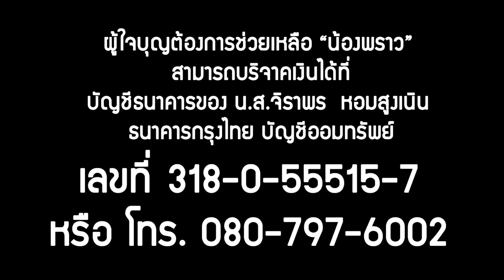สงสารกันทั้งประเทศ.. “น้องพราว”1ขวบ พิการไร้มือเท้า ปากอ้าไม่ได้ พ่อแม่ยากจน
10/07/2019 สงสารกันทั้งประเทศ.. “น้องพราว”1ขวบ พิการไร้มือเท้า ปากอ้าไม่ได้ พ่อแม่ยากจน
น.ส.จิราพร หอมสูงเนิน อายุ 26 ปี แม่น้องพราว เล่าว่า “น้องพราว” ลูกคนสุดท้อง พิการมาตั้งแต่กำเนิด กะโหลกผิดรูป ขากรรไกรติด อ้าปากกินอาหารหรือดื่มนมไม่ได้ ต้องให้อาหารทางสายยาง ส่วนมือและเท้า ไม่มีนิ้ว หยิบจับอะไรไม่ได้ รู้สึกเสียใจและสงสารลูกมาก แต่ไม่เคยคิดทอดทิ้งและสัญญากับตัวเองว่าจะเลี้ยงเขาให้ดีที่สุด